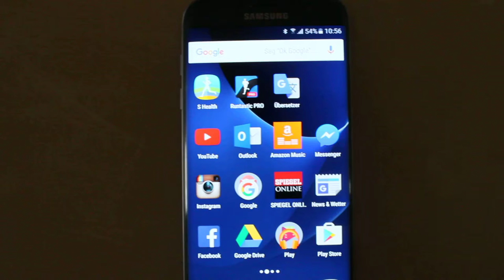Ok Google! "Wie viel Kalorien hat...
Hier könnt Ihr sehen, wie gut die Kalorienabfrage mit der Google Sprachsuche funktioniert. Wer auf sein Gewicht achten muss und eine Diät hält, wird dieses Googel-Feature sehr schätzen. Ich habe hier die Kalorien von 100 Gramm von Pizza und Erbeeren abgefragt.